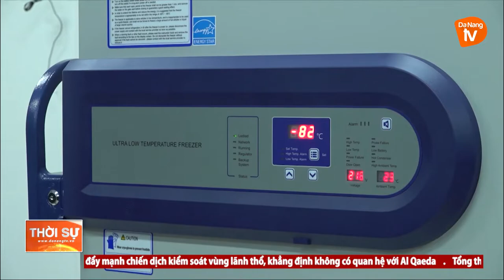BỘ Y TẾ NGHIỆM THU KHO BẢO QUẢN VACCINE COVID-19 CỦA QUÂN KHU 5